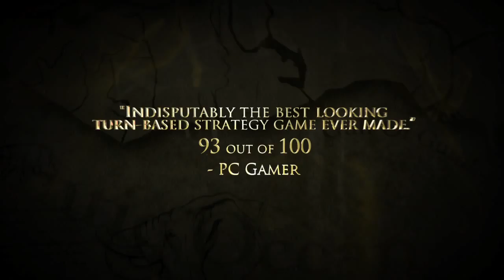Civilization 5 Launch Trailer HD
TBS pc game